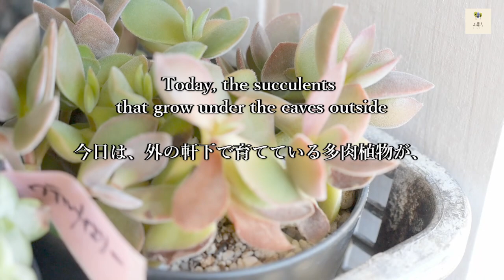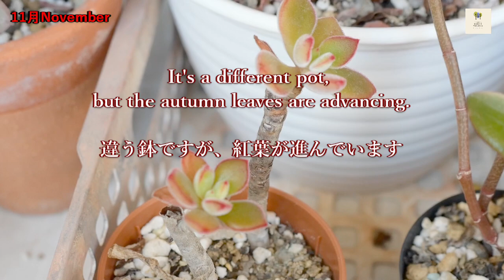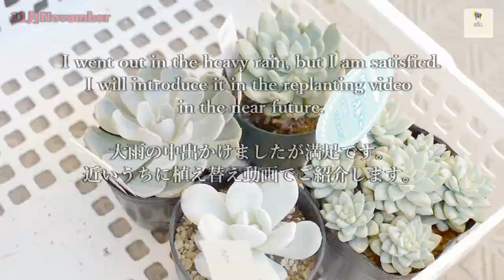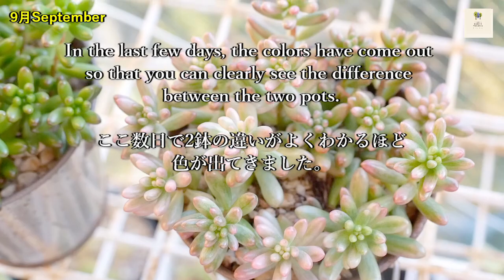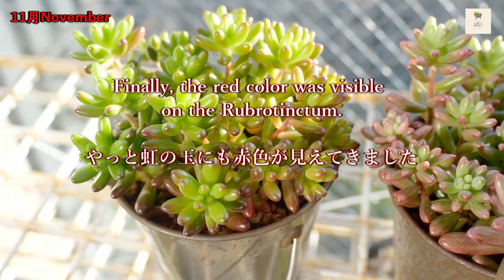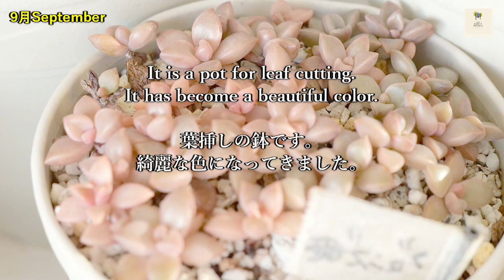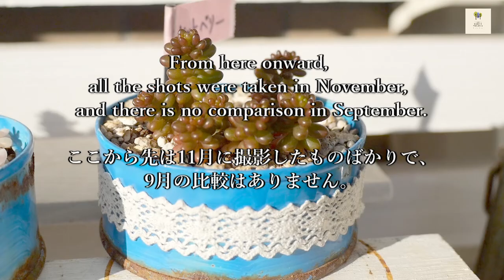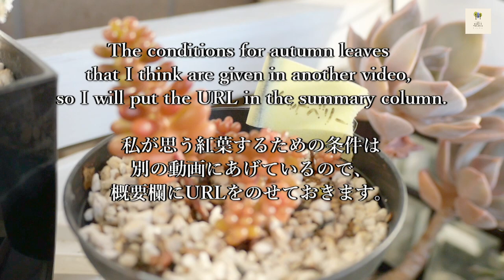多肉植物 9月から11月までの紅葉の変化 Succulents Changes in autumn leaves from September to November［Vlog］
まだ暖かい日も多い地域ですが、紅葉の変化の記録と比較のために動画にしてみました。育てる環境が違うとまた全然違っていると思うので、違いを楽しんで観てください(^^♪

●多肉植物を紅葉させるために気をつけている事の動画
　多肉植物 秋はたっぷり水やり＆冬に紅葉するために気をつける事［Succlents Vlog］

●今回の動画で9月の様子を撮影した時の動画
　多肉植物 久しぶりに購入した多肉と少し紅葉してきた軒下多肉の様子［Succlents Vlog］

●虹の玉とオーロラをカットしたときの動画
　多肉植物 虹の玉とオーロラをカット